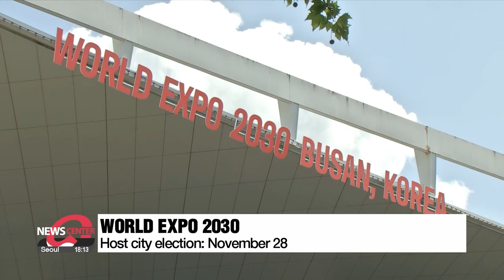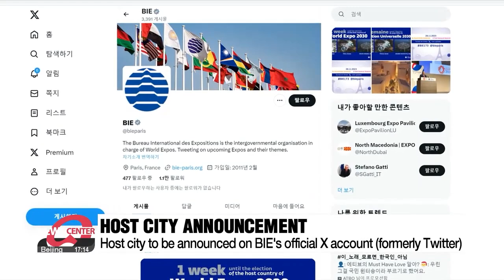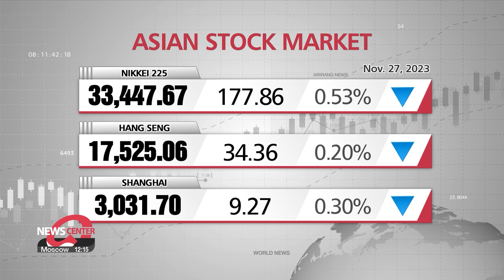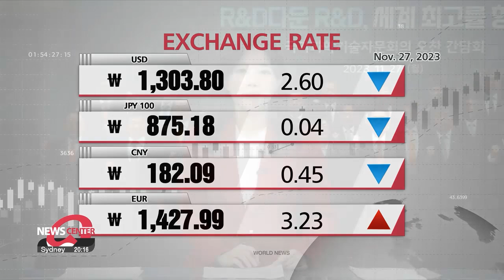[LIVE] NEWS CENTER (2023-11-27)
▪ N. Korea working to restore guard posts in DMZ: Military officials

▪ S. Korean military officials say Pyongyang's satellite is orbiting Earth, UNSC to convene meeting on Monday

▪ Top diplomats of S. Korea, Japan, China agree to speed up efforts needed to resume trilateral summit

▪ South Korea becoming "trusted Indo-Pacific partner" as Pres. Yoon completes UK, France visit

▪ "Korea One Team" makes final push for Busan's bid to host World Expo ahead of vote

▪ World Expo 2030: Process of the BIE General Assembly and what to expect about Busan's final presentation

▪ Pres. Yoon wants S. Korea to shift to 'first mover' strategy for science and tech

▪ International community urges extension of ceasefire between Israel-Hamas ahead of four-day agreement's end

▪ Sports Round-up: Erick Fedde wins KBO MVP, Gimcheon Sangmu win 2023 K League 2

▪ Rain to continue for many regions until tomorrow morning, back to subzero cold